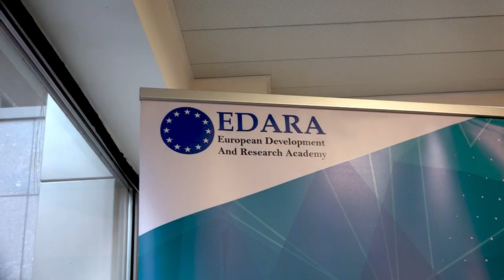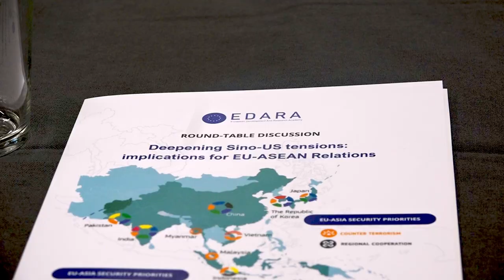edara teaser 2